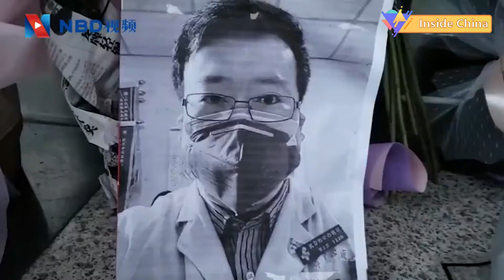People spontaneously mourned Dr. Li Wenliang. His picture and flowers placed at the hospital's gate